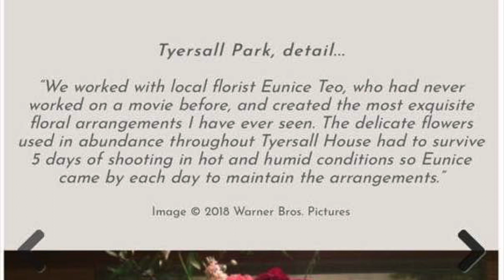My Journey with Crazy Rich Asians (Eunice Teo, AIFD) [PART 2]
Amtrol Flower Designing was the official floral designer for Warner Bros. latest movie, Crazy Rich Asians. These are more photos from Eunice's journey and work on set of the blockbuster hit.

Don't miss the premiere of Crazy Rich Asians on the 22nd of August 2018!